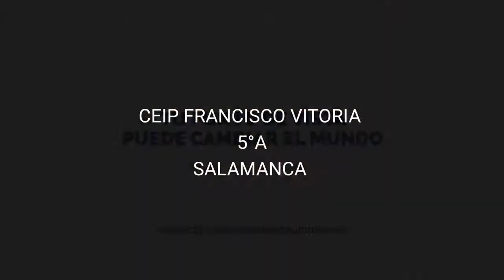Dejemos un mundo mejor